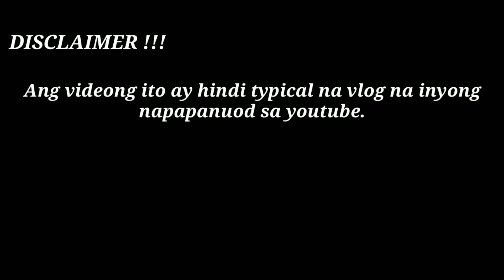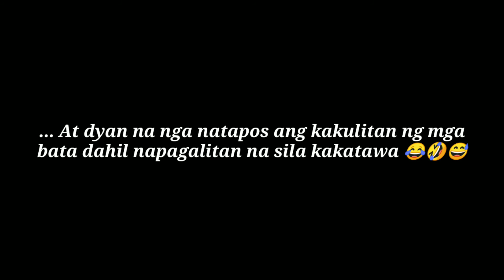Super Laughtrip Toh! Kulitan On B612 App || Vin Correa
Hi Bebeloves !

I'm VIN CORREA , your WannaBae Vlogger ng Cavite . 🐼

Welcome sa aking Youtube Channel 📷🎬

In this video entitled “ Kulitan On B612 APP ! Super Laughtrip Toh !!! ” is not a typical video vlog, but a funny video of kulitan and katuwaan. This video is for fun and entertainment plus good vibes purposes only. We use the B612 app for face swapping. 😊

🚴‍♂️  LIFESTYLE  ( It's All About Vin )

🎭  HAPPY PILLS ( PlayTime )

🎧 SONG COVER ( Wish Bahay )

🎬 RANDOM VIDEOS ( Chill ' Time )

📺 EXTRA SCOOP ( Excess Baggage )

🔍 YOUTUBE EXPERIMENT ( Intro / Outro  / Clips )

Nareceive po ako ng Gems, baka naman mga Bebe 😁